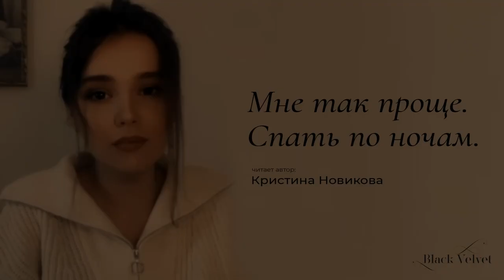Мне так проще. Спать по ночам. | Читает автор: Кристина Новикова